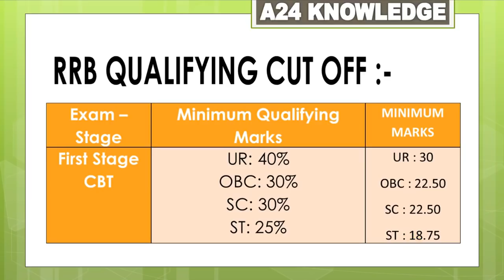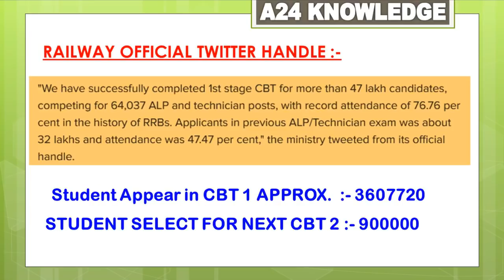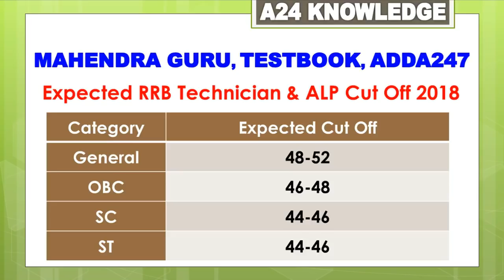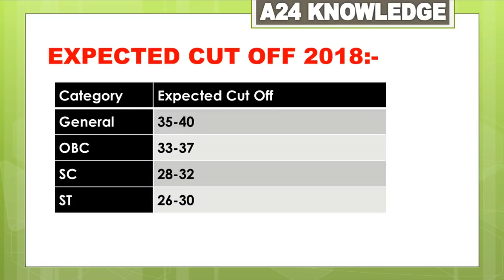RRB ALP CUT-OFF 2018 || RAILWAY ALP/TECHNICIANS CBT -1 EXPECTED CUT OFF 2018 || 100% सटीक CUT OFF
RAILWAY ALP/TECHNICIANS CBT -1 EXPECTED CUT OFF 2018

A24 KNOWLEDGE